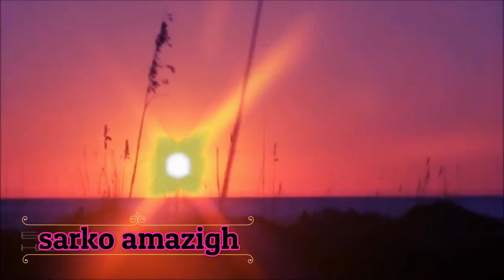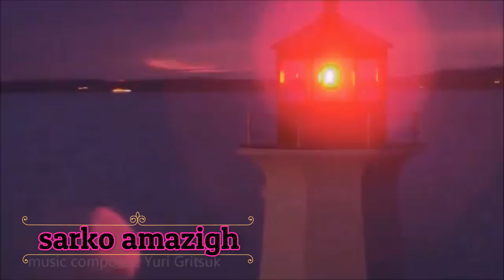top chanson algérienne Best of partie 2 cheb Hasni ......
chanson sentimental
 chanson algérienne
quelle est votre plus belle chanson dites-le-moi , Ciao ❤